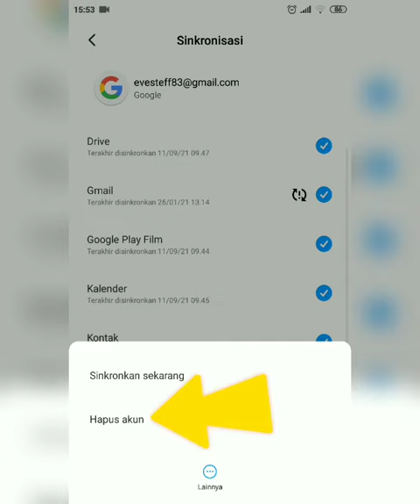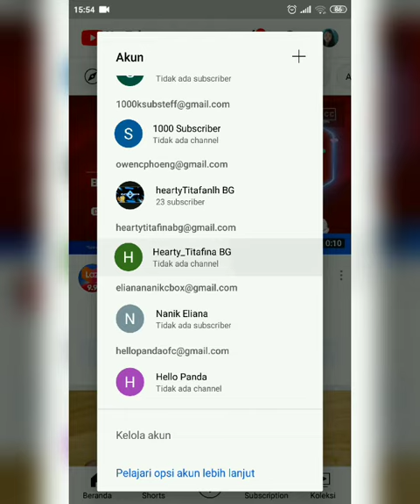Cara Logout Akun YouTube di HP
hai hai haii semuaaa
aku up lagi nii
moga suka dan berguna yaa 😁
THANKYOUUU